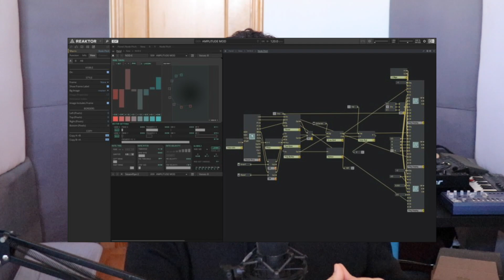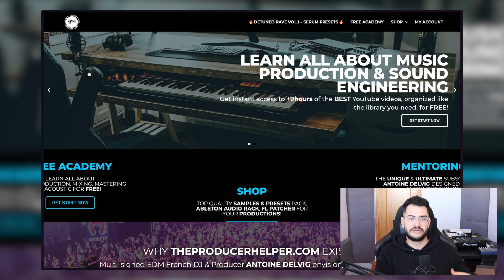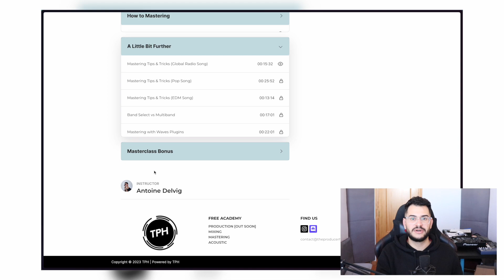ÇA VAUT LE COUP DE FAIRE UNE ÉCOLE DE SON? [DELVIG TIPS #14]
UN TIPS PAR JOUR PENDANT 24 JOURS ! Et oui c'est le retour de mon 'Calendrier de l'Avent' !

Aujourd'hui, je veux te parler de mon expérience et mon ressenti sur l'école d'ingénieur du son que j'ai pu faire, les points positifs comme négatifs etc... si vraiment il faut absolument en faire une ou non... ☺️

🎓 MON ACADÉMIE GRATUITE POUR APPRENDRE LE MIXAGE ET LE MASTERING AVEC LES MEILLEURS VIDÉOS YOUTUBE (EN ANGLAIS), SANS QUE VOUS AYEZ À LES CHERCHER

Chapitre:
INTRO - 00:00
EXPLICATION - 00:30
MON ÉCOLE - 06:15
POINTS NEGATIFS - 17:10
CONCLUSION - 22:24
OUTRO - 27:44

🙋🏻‍♂️ COACHING 1-2-1:
Cours particuliers en ligne: J'utilise le logiciel musesessions.co (avec écoute non-compressé (wav) et partage d'écran, tout est enregistré pour que vous puissiez avoir le replay et revoir le cours. Et bien sûr on peut voir tous ce qui touche à la production, mixage & mastering: Infos et tarifs en MP sur @antoinedelvig ou

🖲️ MON MATOS:
Monitor: Adam Audio A8H
Headphone: Focal Clear MG Pro
Audio Interface: Antelope Pure 2 (Mastering Converter), Apollo Twin (Soundcard)
Hardware: Bettermaker Mastering Limiter
Synths Hardware: Behringer Model D, Behrigher TD-3
Clavier: Logitech MX-Keys Mac
Souris: Logictech Ergo M575 Trackball